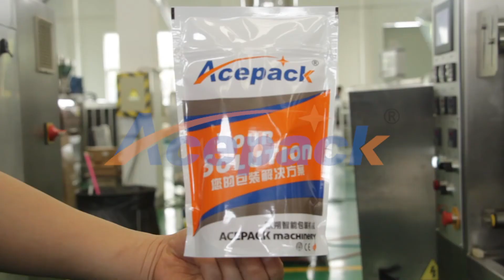Shanghai Acepack professionaly produces automatic pouch packing machine,doypack packing machine.